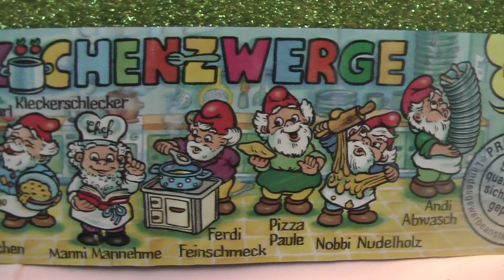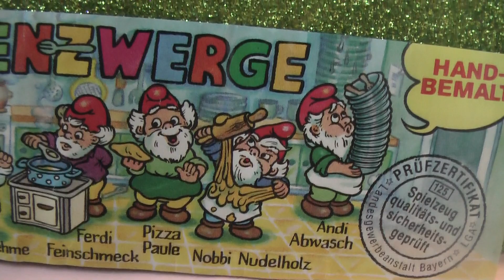Gnomes Kinder Surprise Egg Toys BPZ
We like kinder surprise eggs, surprise toys, LEGO, slime and other toys ... relax, have fun, be happy ...
All the best to you all ...